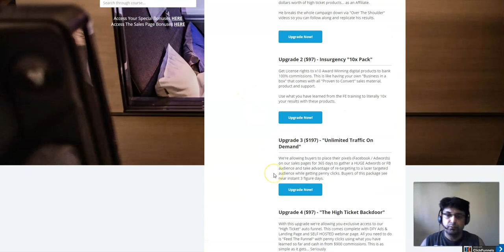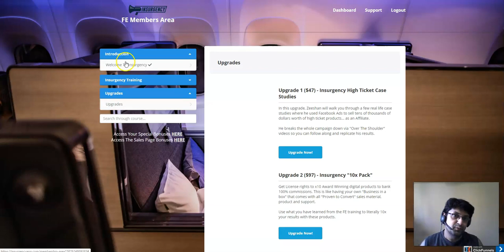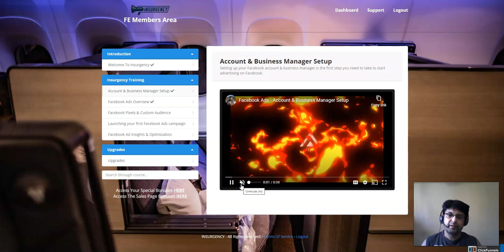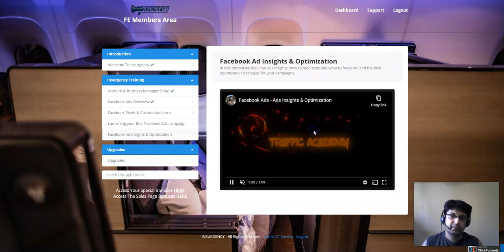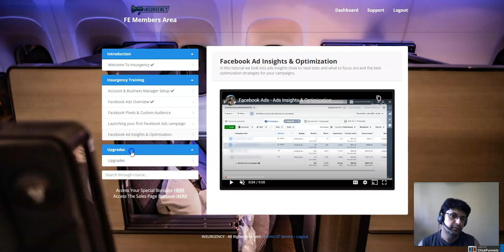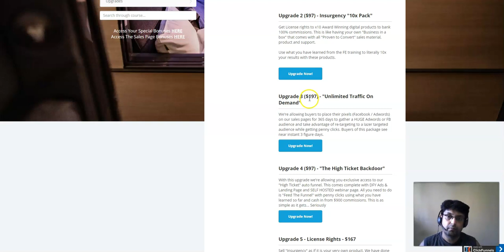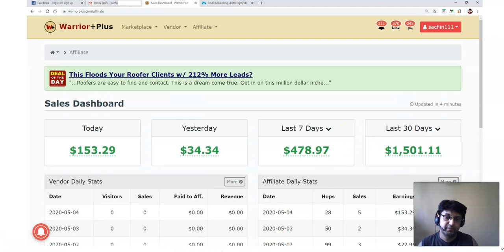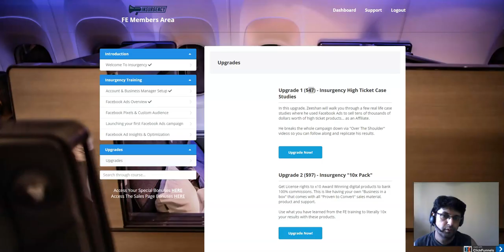Insurgency Review TRAFFIC BONUS Members Area & All OTO Information with My Personal Results PROOF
Insurgency All OTO Information

Upgrade 1 ($47) - Insurgency High Ticket Case Studies

In this upgrade, Zeeshan will walk you through a few real life case studies where he used Facebook Ads to sell tens of thousands of dollars worth of high ticket products... as an Affiliate.
He breaks the whole campaign down via "Over The Shoulder" videos so you can follow along and replicate his results.

Upgrade 2 ($97) - Insurgency "10x Pack"

Get License rights to x10 Award Winning digital products to bank 100% commissions. This is like having your own "Business in a box" that comes with all "Proven to Convert" sales material, product and support.
Use what you have learned from the FE training to literally 10x your results with these products.

Upgrade 3 ($197) - "Unlimited Traffic On Demand"
We're allowing buyers to place their pixels (Facebook / Adwords) on our sales pages for 365 days to gather a HUGE Adwords or FB audience and take advantage of re-targeting to a lazer targeted audience while getting penny clicks. Buyers of this package see near instant 3 figure days.

Upgrade 4 ($97) - "The High Ticket Backdoor"

With this upgrade we're allowing you exclusive access to our "High Ticket" auto funnel. This comes complete with DFY Ads & Landing Page and SELF HOSTED webinar page. All you need to do is "Feed The Funnel" with penny clicks using what you have learned so far and cash in from $900 commissions. This is as simple as it gets... Seriously

Upgrade 5 - License Rights - ($167)

Sell "Insurgency" as if it is your very own product. We have done all the work; the product, training, sales material and funnel, You get to swipe all of this and benefit from 100% funnel commissions while we handle support.

If you have any questions let me know on FB